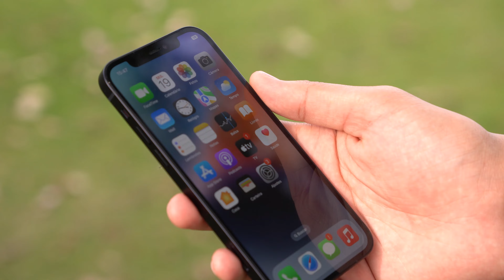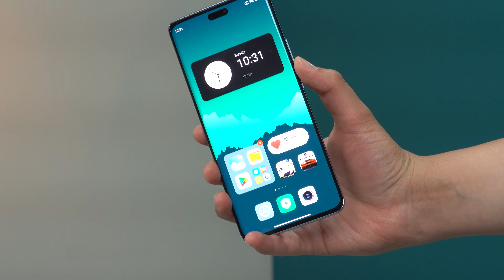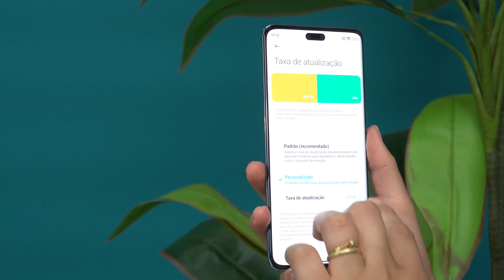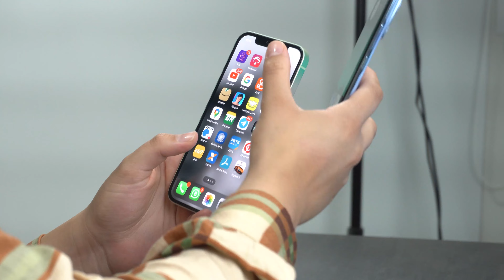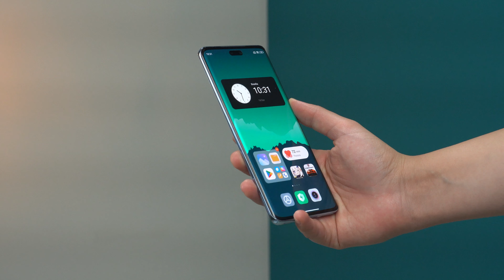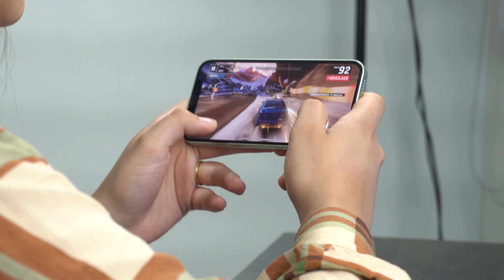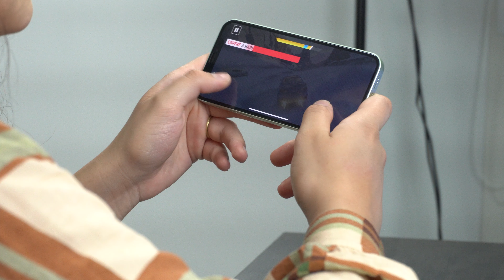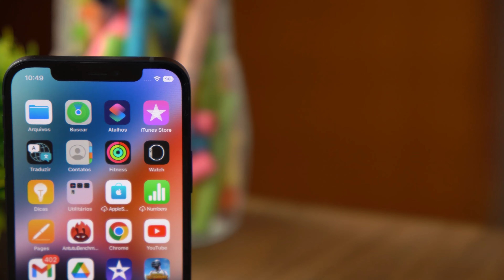iPhone 12 destruiu Xiaomi 13 Lite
Capinha e película